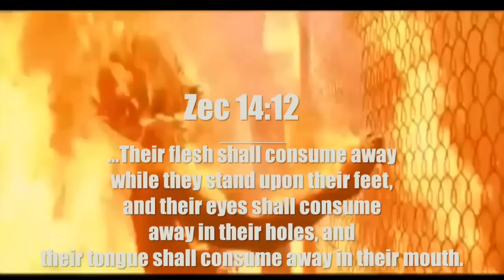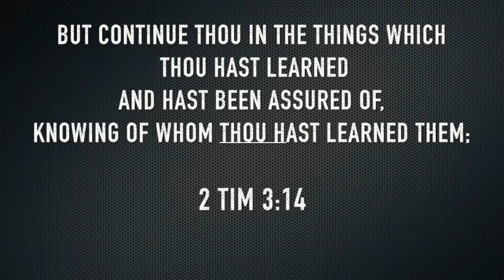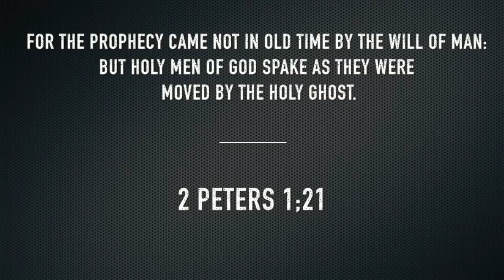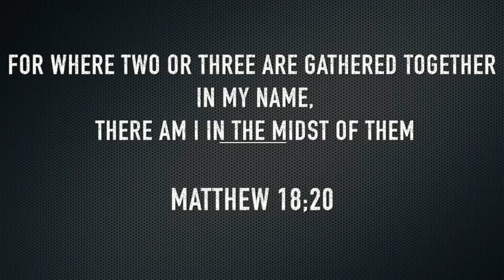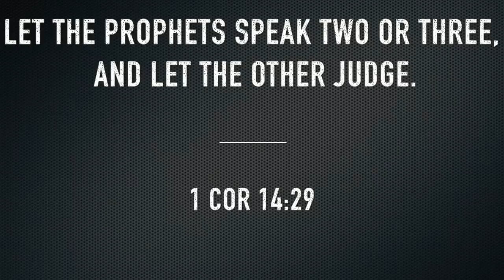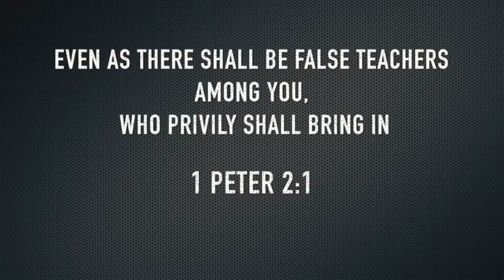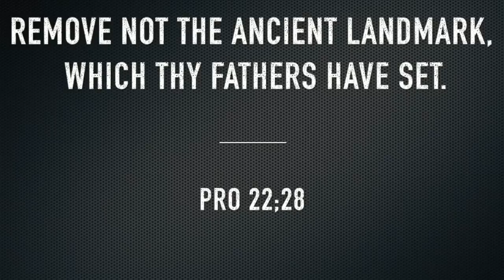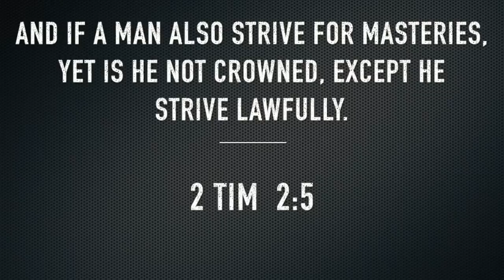The Hebrew Israelite Elders Were Wrong!!!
The Hebrew Israelites of ISBHPK Houston examine the Elders of the past few decades that established the current doctrine through the scrutinizing gaze of the scriptures. How do they stack up?